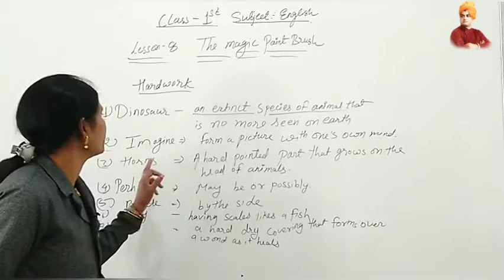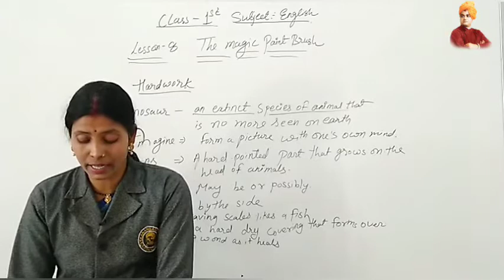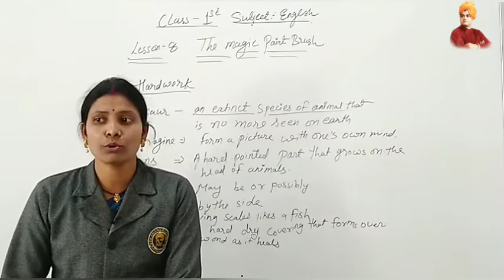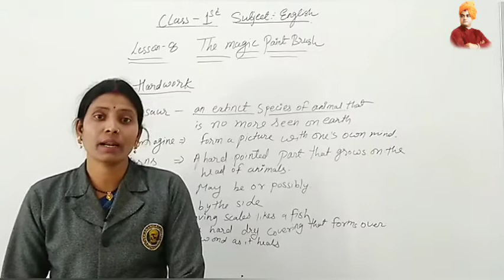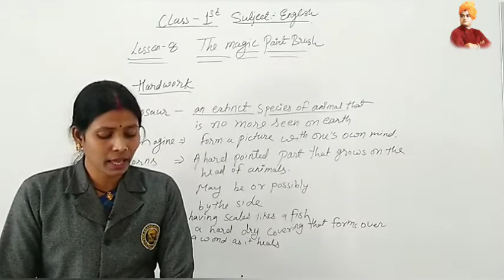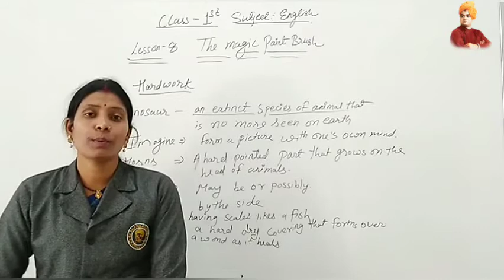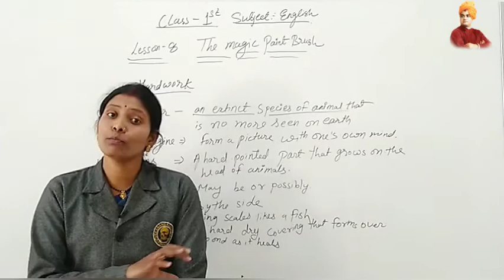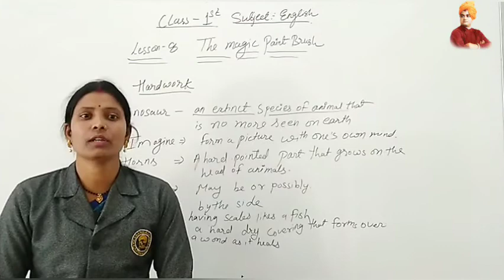THE MAGIC PAINT BRUSH | LESSON=08 | ENGLISH | CLASS=1ST | BY=BABY MAM